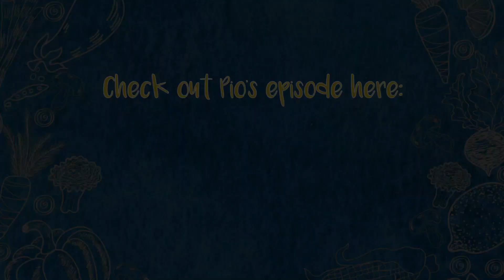Lunch Break Second Serving | Leftovers: Competition within the Barkada?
The secret ingredient to success is… for you to find out! CJ, who plays the role of Pio, spills the tea on how to deal with competition within the barkada and how to make a difference. Naintriga ka ba? Tara, Lunch Break and chill na.